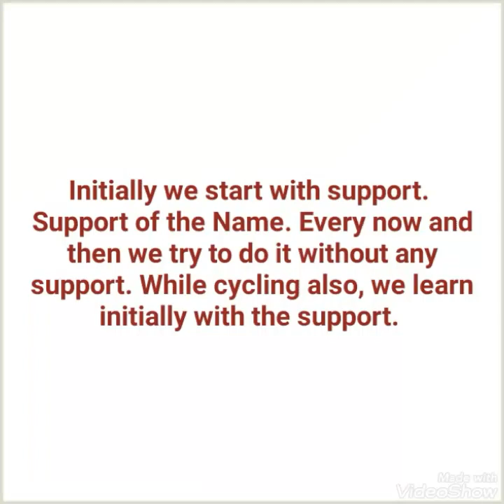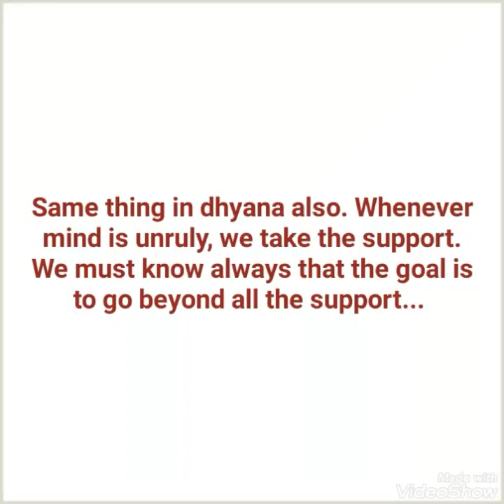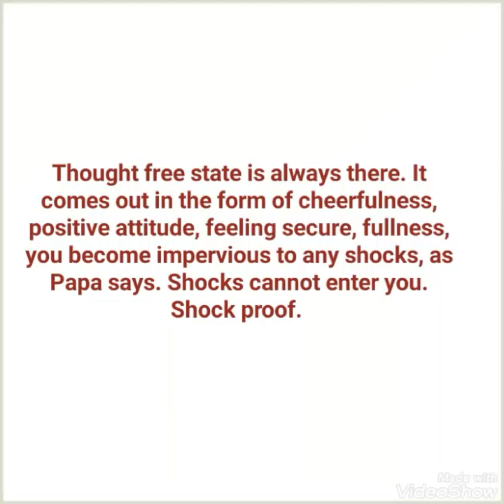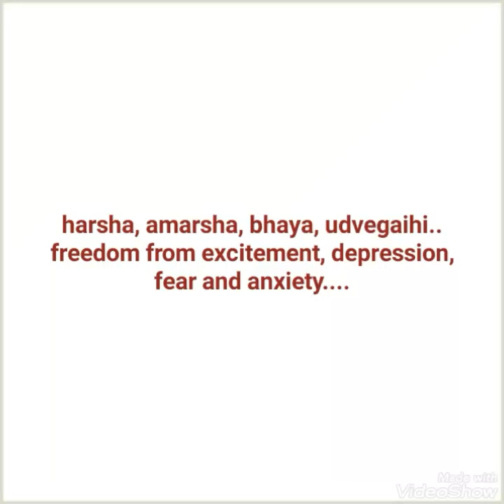Muktananda Swamiji on 8th May 2019